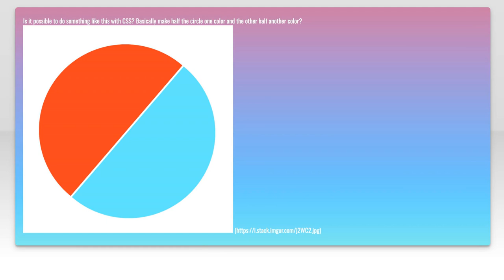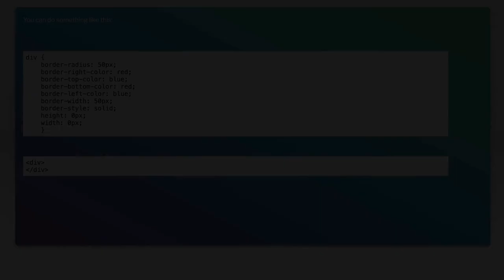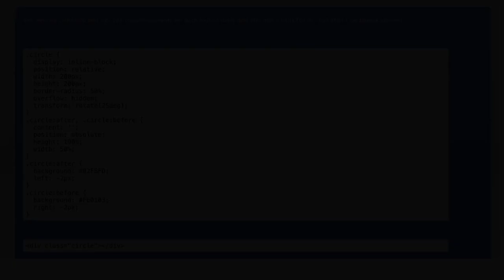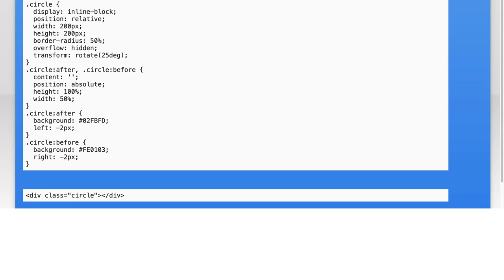CSS: Circle with half one color and the other half another color?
css: CSS: Circle with half one color and the other half another color?

Related to: css